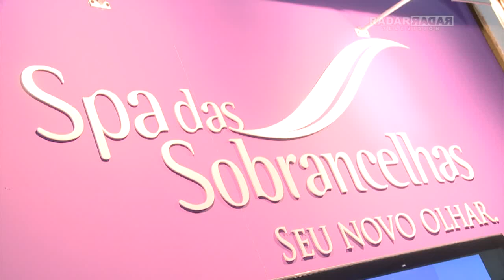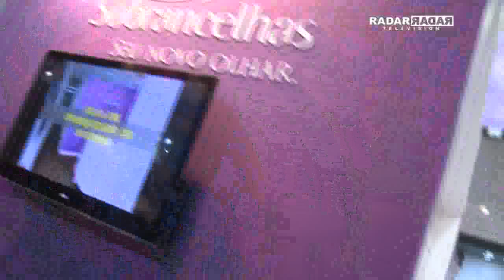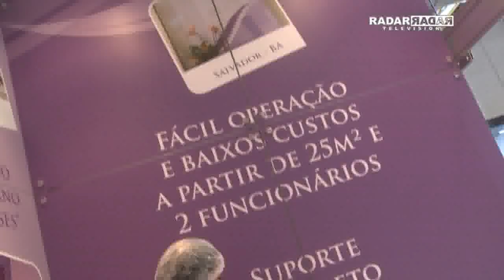Spa das Sobrancelhas na ABF Franchising Expo 2012 - Programa Radar Television com Octavio Neto